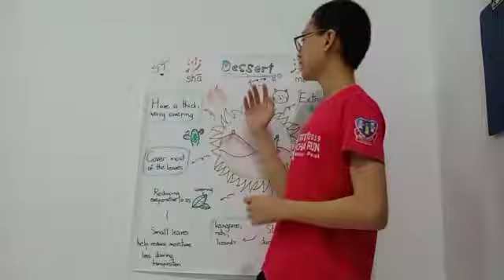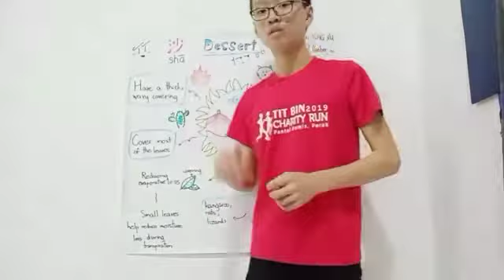THE ADAPTATION OF ANIMALS AND PLANTS TO THE CLIMATE IN THEIR HABITAT.( DESERT)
ACTIVITY 2.4 , SCIENCE TEXTBOOK PG 32.
scienceform2 chapter2 studentwork # Science chapter2 form 2 kssm, sc , kssm, form 2 science kssm, importance of adaptation of living things to the environment, chapter 2 form 2 sc, bab 2 sains ting 2, kssm sains f2, dlp science form 2, dlpf2, scf2, sains dlp f2, science dlp, science kssm biodiversity chapter 2 form 2 ekosistem 2.3 interdependence between living organisms, subtopic2.3, activity 2.4 science textbook pg 32.